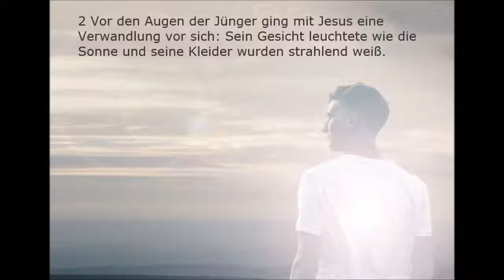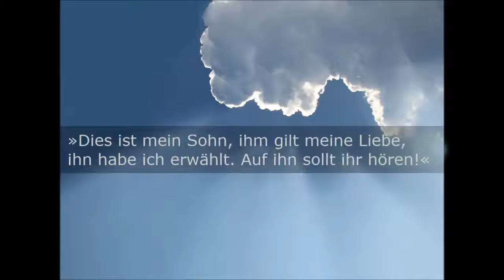Evangelium Sonntag 12 März 2017